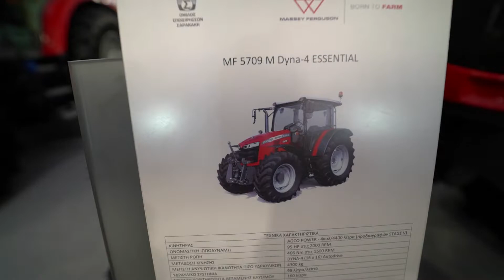MASSEY FERGUSSON tractor 2023